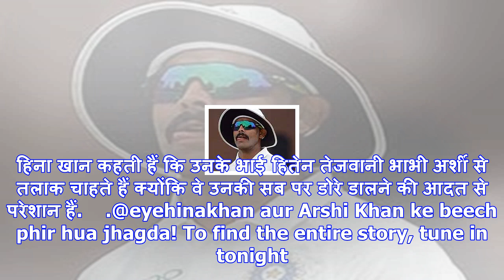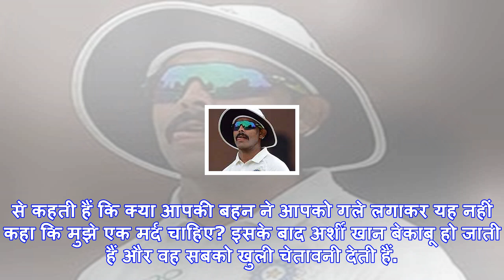Bigg boss 11: हिना और प्रियांक ने कही गंदी बातें तो अर्शी बोली- मैं अपने कपड़े फाड़ूंगी...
बिग बॉस 11 में अर्शी खाननई दिल्ली: बिग बॉस के घर में आज लग्जरी बजट टास्क में कोर्ट रूम ड्रामा नजर आए...